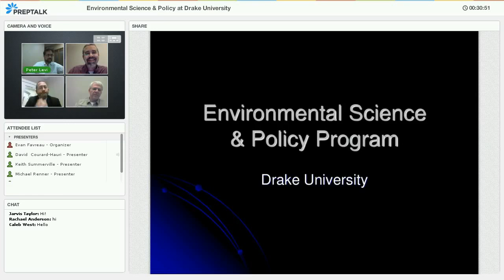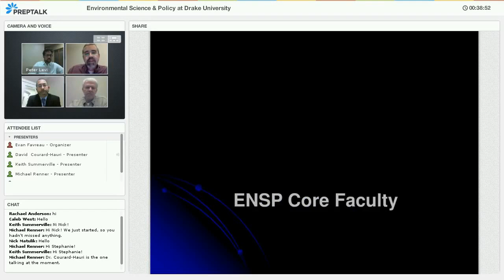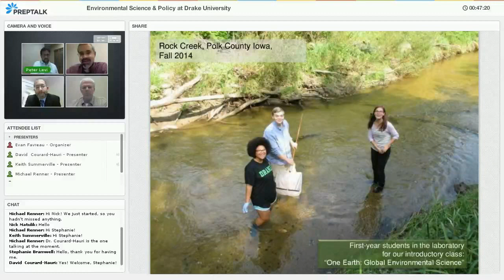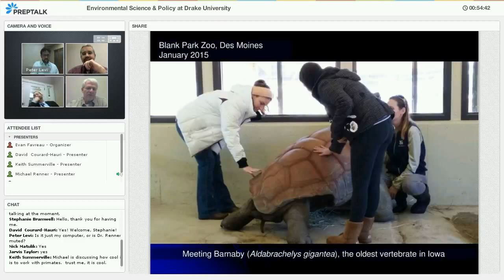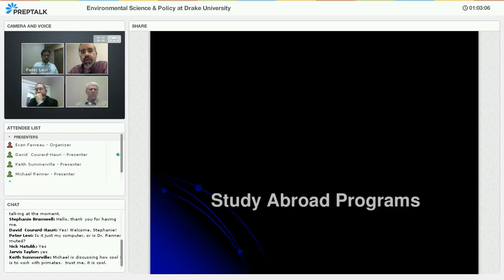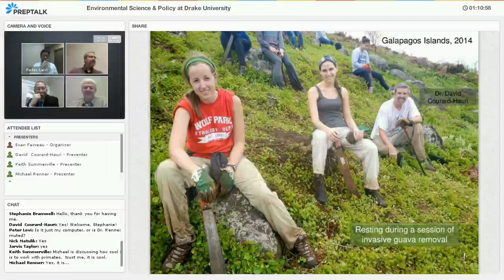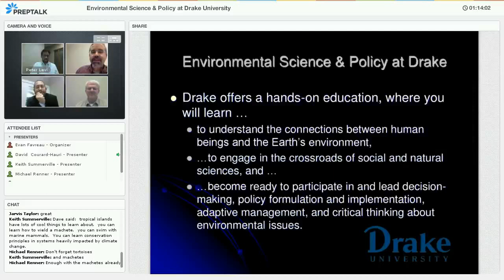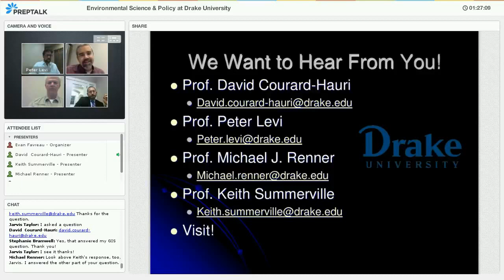Environmental Science & Policy at Drake University